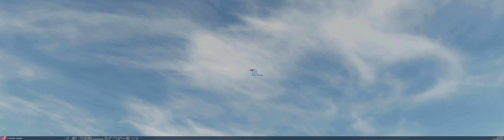DCS - F-15C Test